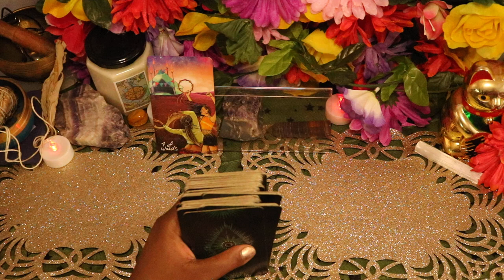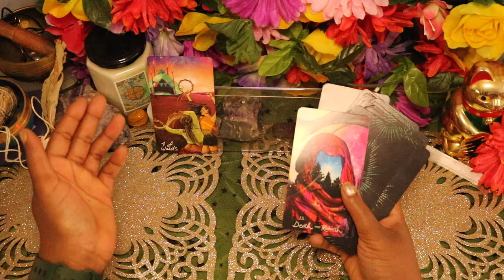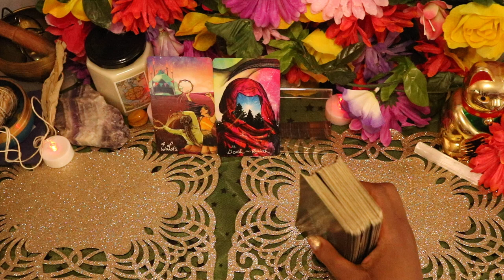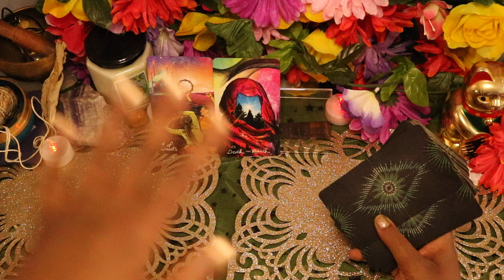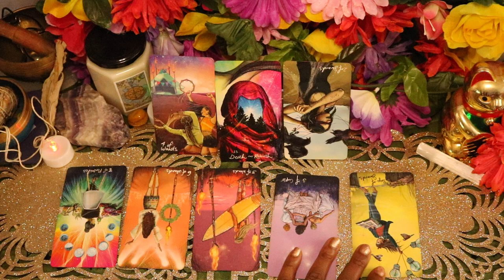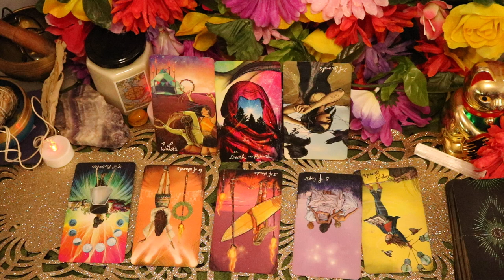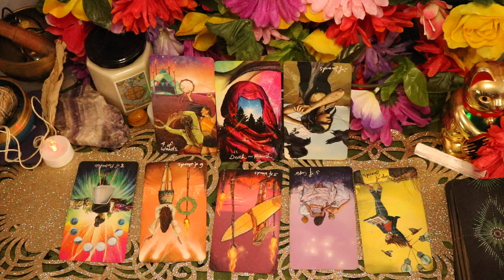♎️ LIBRA Someone is SECRETLY STALKING YOU! 😱😅 😱🔮 October Tarot Reading ‼️🌠💜